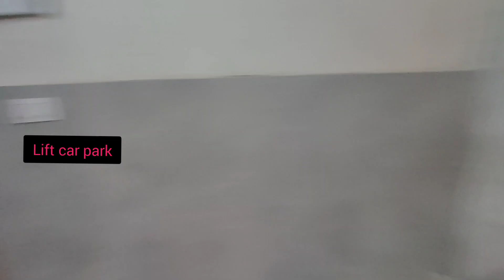2 BHK FLAT LIFT CAR PARK FOR SALE IN DEEP VIHAR ROHINI DELHI WITH FREE LED TV 📺GIFT 32 INCH🎁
2 BHK FLAT LIFT CAR PARK FOR SALE IN DEEP VIHAR ROHINI DELHI WITH FREE LED TV 📺GIFT 32 INCH🎁

 Deep vihar Rohini Delhi | Builder Floor for Sale in Deep Vihar🏠

2 rooms
One drawing
2 washrooms
Car parking
Fallcelling
LED panel
Modular kitchen
Gas
Water bijli
Pani
Wallpaper
Ss grill
Much more
Price 28 lakh to 38 lakh depends upon floor to floor

Free led tv gift for you 32 i jinch in this flat only for other flats offer can be different or none 🙏 must check with us what is the offer going on other flats

Condition for offer
must share our channel ,
🔥 Rao properties 🔥in group or whatsapp atleast 10 share

Rao properties
F 76/1 jain mandir road deep vihar near sec 24 rohini

2 bhk flat in delhi
2 bhk flat sale in delhi
3 bhk flat in delhi
1 bhk flat in delhi
1 bhk flat sale in delhi
Delhi flat
3 bhk flat sale in delhi
4 bhk flat in delhi
Flat in dwarka delhi
Delhi mein flat
Flat for sale in delhi
Delhi flat rent price
Flat for rent in delhi
Flat sale delhi
Flat in delhi with price
Delhi me flat price

Builder floor in deep vihar

Delhi house for sale
Independent house for sale in delhi
House for sale in delhi

Jad se makan in uttam nagar

Jad se makan in deep vihar rohini

Delhi ncr mein plot
Plot in delhi ncr
Delhi mein plot
Delhi plot
Delhi plot for sale

Shop sale

ghar for sale
plot for sale
floor for sale
luxury house for sale
home for sale
deep vihar flat
delhi flat forsale
flat in delhi
flat for sale dwarka more
uttam nagar flat
2bhk flat
3 bhk flat
realestate delhi
builderfloor for sale
home in delhi for sale
flats in noida
house for rent delhi
house for rent near me

4 bhk fully furnished flat in delhi
1 bhk fully furnished flat in delhi
for rent
flat in burari delhi
flat with terrace in
delhi
rohini sector 3 flats
villa in delhi ncr with price
villa in rohini delhi
preet vihar flats for sale
3 bhk fully furnished flat in delhi
2 bhk flat rent in delhi

rohini flat price
4 bhk flat in rohini delhi
3 bhk flat in delhi
2 bhk flat in rohini
delhi flats for sale
deep vihar sector 24 rohini flats
society flats in rohini
property in rohini
3 bhk 100 gaj flat in delhi
park facing flat in delhi
property in rohini sector 16
jad se makan in rohini delhi
3 bhk 100 gaj flat in delhi
delhi property for sale
sector 22 rohini property
rohini sector 24 property rates
rama vihar property
prashant vihar property
budh vihar phase 2 property

rohini sector 36 plot rates
rohini sector 30 plots
rohini sector 37 plot rates
deep vihar sector 24 rohini plots

2 bhk flat in mayur vihar phase 1
2 bhk flat in mayur vihar phase 3
mayur vihar flat for sale
2 bhk flat in mayur vihar

best luxury flats in delhi
4 bhk luxury flats in delhi
3 bhk luxury flats in delhi